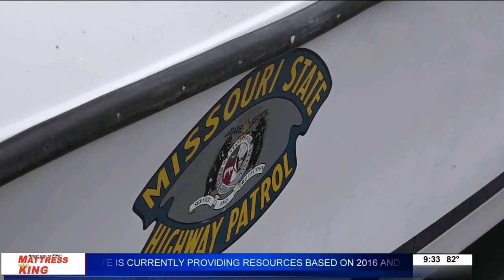Duck Boat Tragedy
How can you be safe for a fun day in the sun, due to water?